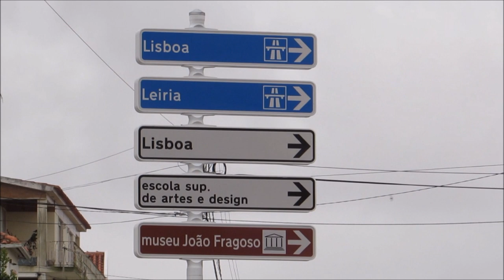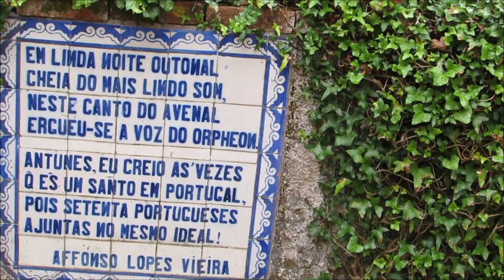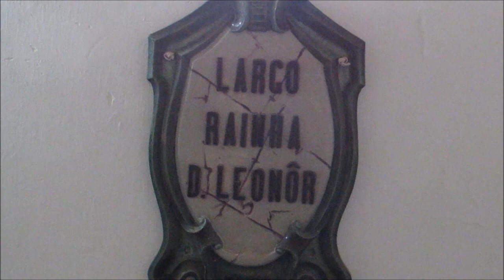Palacete do Visconde de Sacavém e museu da cerâmica em Caldas da Rainha